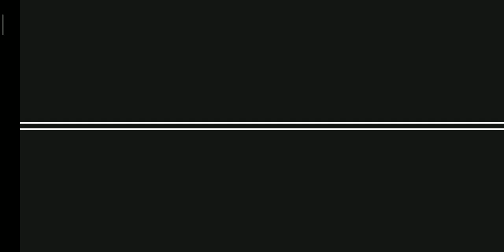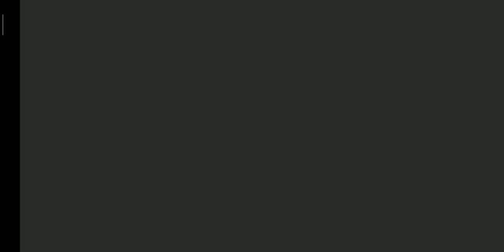Capitan Tsubasa Dream TEAM final CAMPEONATO DE VERANO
Se hizo difícil pero Tsubasa Ozora junto a sus amigos llegaron a la final del campeonato de verano ¿Lograran vencer? Solo lo sabrás si ves nuestro vídeo y ves la lucha encarnizada de nuestros héroes